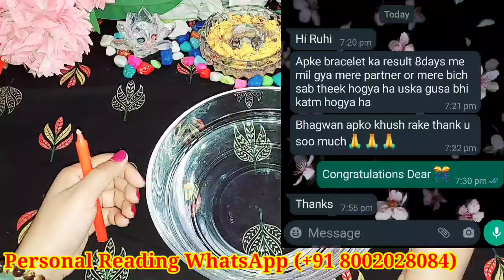आज वह क्या सोच रहे हैं आपके बारे में अभी इस समय?/CANDLE WAX READING TAROT TIMELESS ❤️